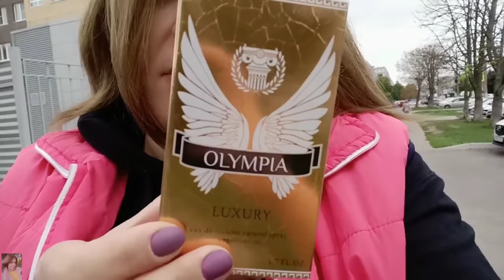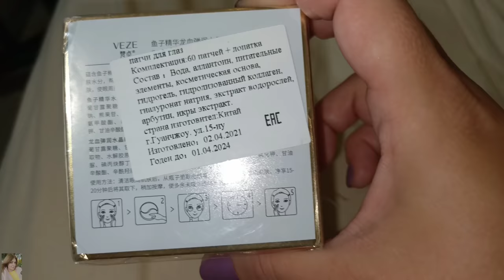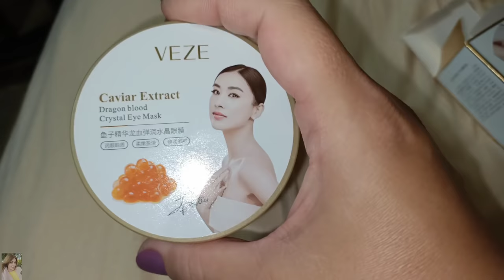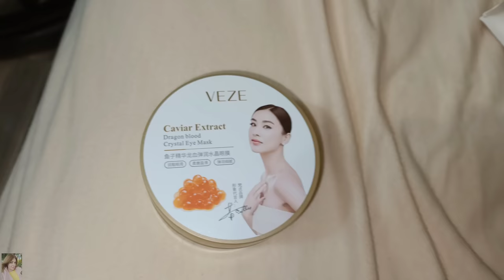VLOG: ПОКУПКИ МАГНИТ КОСМЕТИК, НОВАЯ КОЛЯСКА, ПАТЧИ С ОЗОН, ЛАЙФХАКИ ДЛЯ ТЕХ, У КОГО МАЛЕНЬКИЕ ДЕТИ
ВСЕМ ПРИВЕТ!!!
В этом видео вместе с вами прогуляемся в МАГНИТ КОСМЕТИК, покажу вам свои покупки. Новая прогулочная коляска-очень крутая и бюджетная, бюджетные и работающие патчи с озон и лайфхаки для тех, у кого маленькие детки. Как уложить ребенка спать, как сделать так, чтобы ребенок быстро засыпал, что делать если ребенок не лежит в коляске и многое другое!